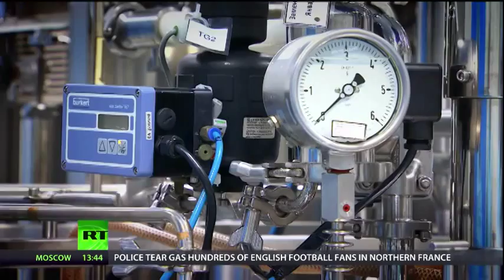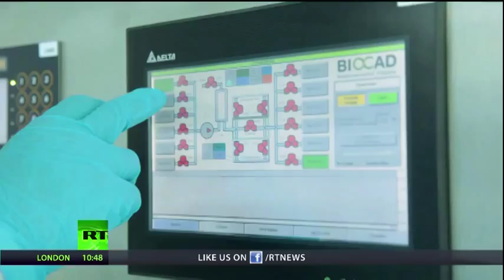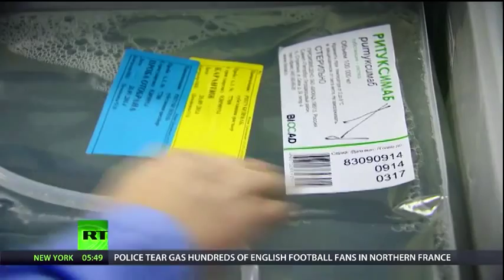Сюжет о компании BIOCAD на RUSSIA TODAY (Technology Update/Современные технологии)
A promising new cancer treatment is based on biology not chemistry and high-tech specs promise to make navigation easier and safer for the blind and visually impaired